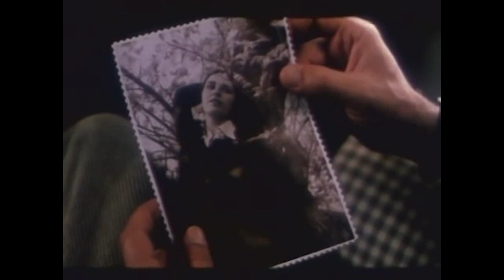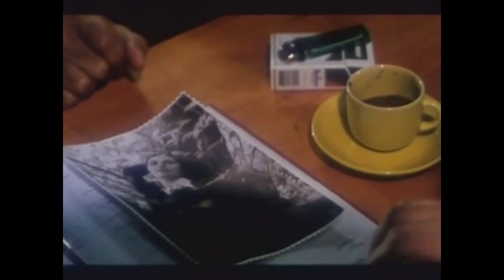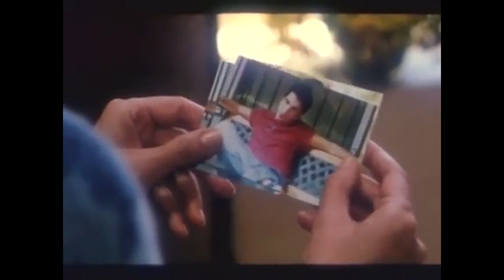Karşılaşma | Full Dram Filmi İzle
Karşılaşma Filmin Konusu:
Sinan, aranan kişinin, fotoğrafını gördüğü bir kadın olduğunu sezinler. Kısa bir süre sonra Mahmut  un ölüm haberi gelir. Bir adada meçhul bir cinayete kurban gitmiştir. Sinan, dostunun ölümünü araştırmak için adaya gider. Önce yitirdiği oğluna benzettiği bir delikanlıya, sonra da fotoğraftaki kadına rastlar.

Yılı: 2003
Tür: Aile,Dram
Yapımcı: Ömer Kavur,Janos Rozsa
Senarist: Macit koper,Ömer Kavur
Oyuncular: Uğur Polat, Lale Mansur,Çetin Tekindor,İsmail Hacıoğlu,Aytaç Arman,Kahraman Usluer,Tomris incer